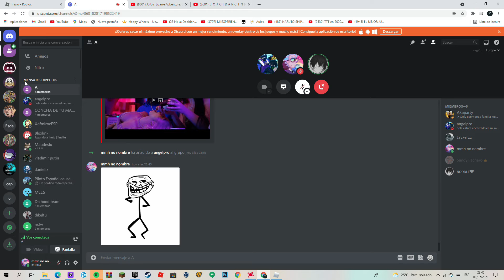sonidos chill XD